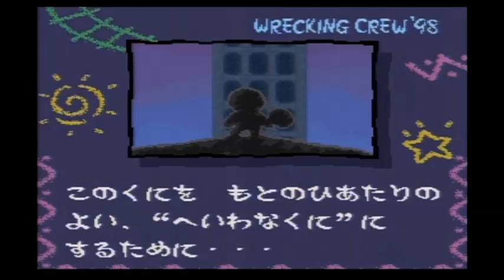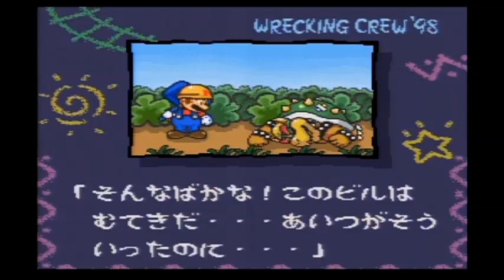Wrecking Crew '98 Playthrough Part 1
Probably wasn't expecting this, huh?

This is one of the only Super Famicom games I happen to own, and it's a very interesting one. This was actually the last game ever published by Nintendo for the Super Famicom over in Japan! It's a puzzle game based around the core mechanics of the NES Wrecking Crew. I thought it was confusing at first, but now? It's a pretty good time!

This Playthrough will have three parts: the first will cover the Story Mode, the second will show the multiplayer, and the third will cover the Tournament Mode!

In this part, we finish the entire story mode and unlock all of the available characters!

There's four characters that require you to do specific things in order to unlock them. Onigiri's stage requires you to beat Koopa Troopa (Noko Noko) in under 4 minutes, Onnanoko's requires you to beat Gotchawrench (Spanner Gon) in under 3 minutes, Oyazi's requires you to beat Foreman Spike (Blackey) in under 2 minutes, and Dogu's requires you to have beaten Stages A-C.